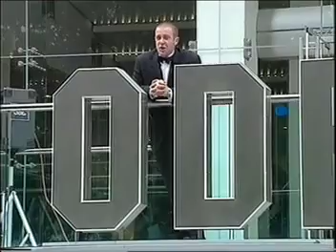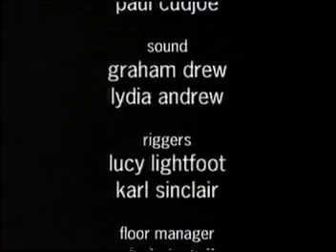Star Wars Episode I The Phantom Menace Royal Premiere 1999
televised on ITV in July 1999